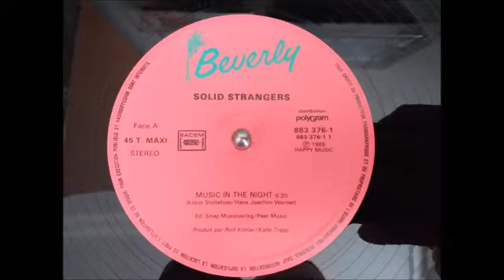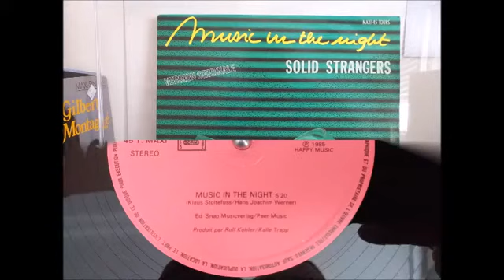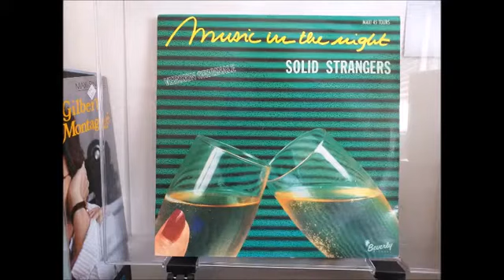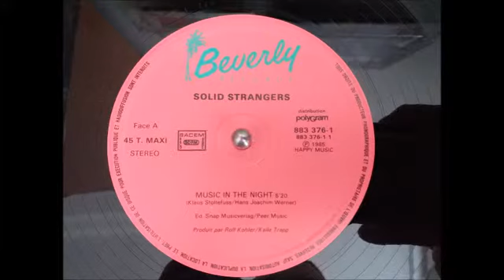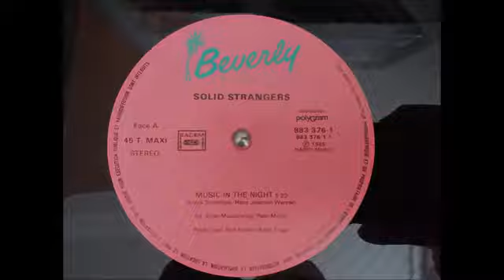Solid Strangers - Music in the night MAXI 45T